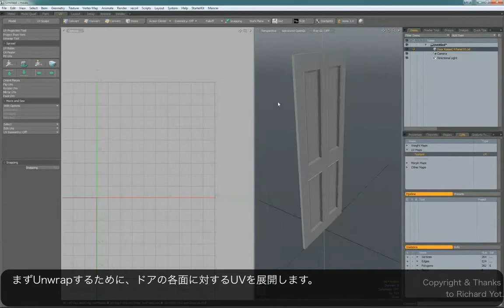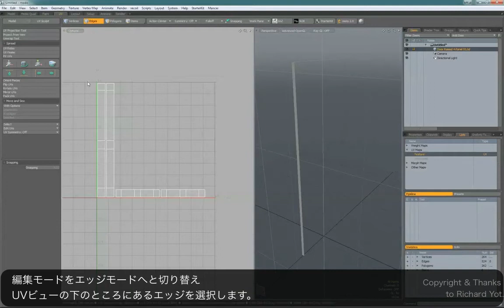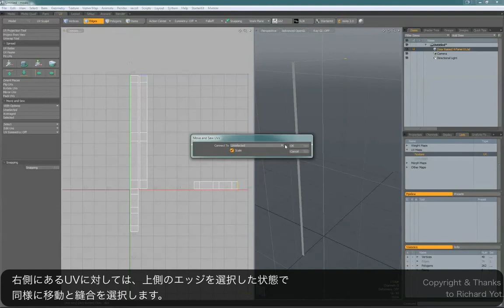modoクイックチップ：UVアンラップ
このチュートリアルビデオはRichard Yot氏が製作されたチュートリアルビデオに、(氏の了解を得て)日本語解説字幕をつけ公開しております↓

すばらしいテクニックやチュートリアルを公開してくれているRichard Yot氏に深く感謝いたします。